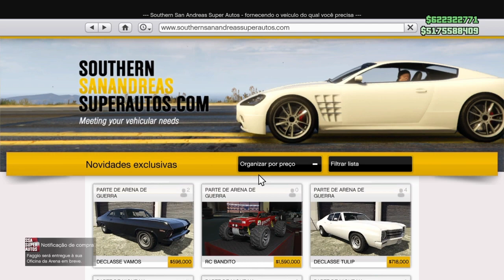(SOLO) Ficando MEGA MILIONÁRIO Sozinho no GTA 5 Online com este Bug de dinheiro Infinito PS4, X One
(SOLO) Ficando MEGA MILIONÁRIO Sozinho no GTA 5 Online com este Bug de dinheiro Infinito PS4, Xbox One, GLITCH DE DUPLICAR CARROS NA BOATE VOLTOU!!! GTA V Make Millions Now! GTA V CAR DUPLICATION GLITCH

Este vídeo "GTA 5 Money Glitch" mostra uma falha de duplicação de carro SOLO GTA 5 que está funcionando agora! Este Glitch de duplicação do GTA 5 permitirá que você duplique qualquer carro que quiser, mas eu deixo você saber quais são os melhores carros para usar. Este GTA 5 Money Glitch vai fazer você ganhar muito dinheiro! Divirta-se com este GTA 5 Money Glitch 1.46!
★Benefícios para membros do Club:
1) Comando Exclusivo HUNTERS CLAN CLUB (Podendo jogar comigo no PS4)
2) Grupo de Mensagem Exclusivo para falar comigo (PSN);
3) Acesso exclusivo a um selo nos comentários e no bate-papo ao vivo;
4) Emojis personalizados para bate-papo ao vivo.

★Músicas intros:
1° Starset - It Has Begun
1° Arman Cekin - Sever The Ties (ft. Esther Sparkes)
2° Veorra Strangers
★Músicas Fundo (SHARE FACTORY):
1° TMPSTEDgweedVNMSTRD1
1° SHIVERS
2° BEAUTIFUL DAY